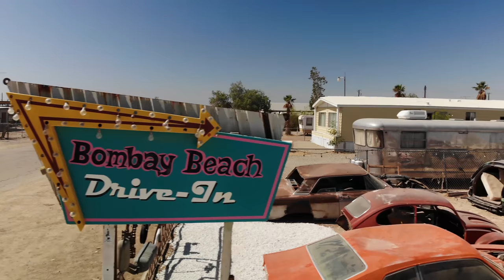Bombay Beach-- A lost city. With a drive in theater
Bombay Beach-- A lost city

Musid by
Regime beats Asoundcloud.com